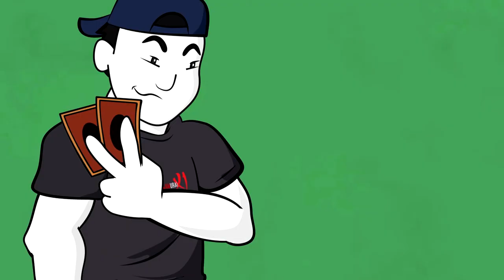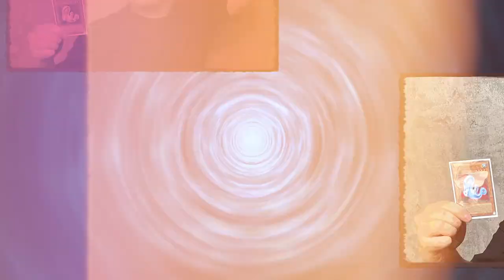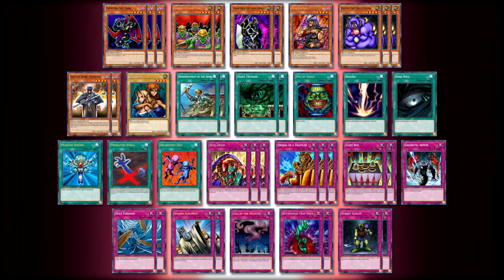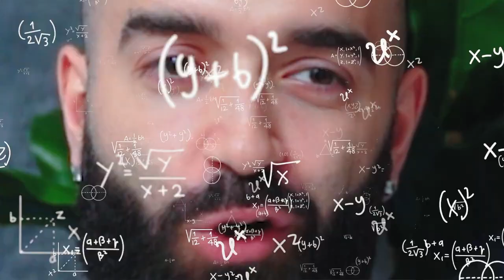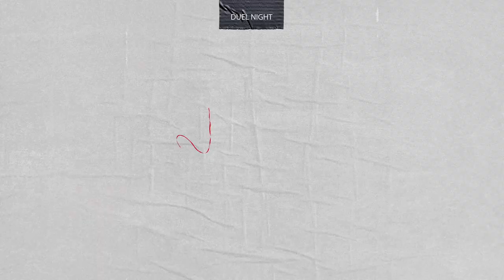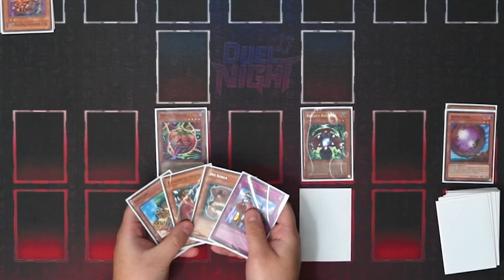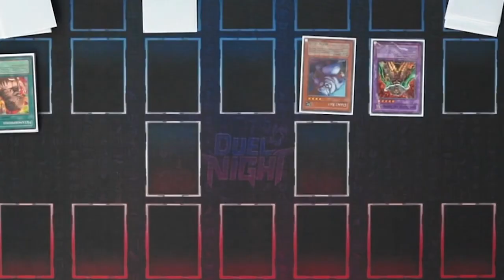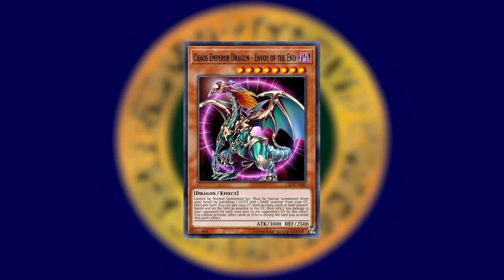MONSTER BEAT-DOWN | Dark Crisis | Duel Night #9 | Yu-Gi-Oh! Duel Gameplay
Producer & Director:
Milo
Sam A.

Editor:
Val